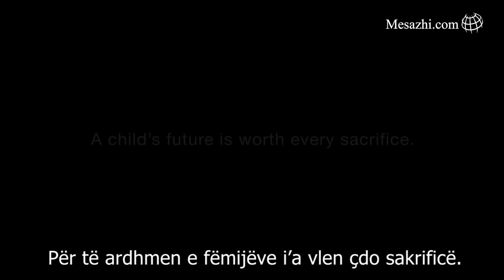Historia e babait tim - Ai gënjen! Emocionale